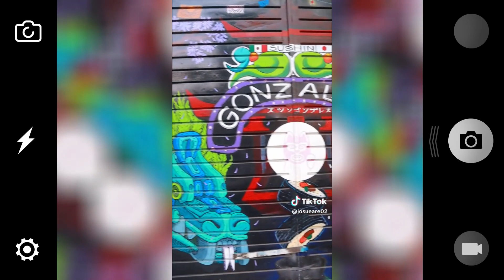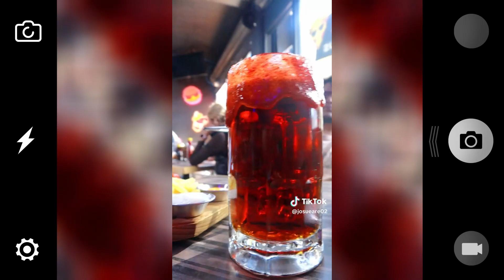DEJANDO HUELLA #101 ATZIN |ADMINISTRACIÓN INDUSTRIAL UPIICSA,Jóvenes en Política,Futbol Americano,4T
INSTAGRAM DE ATZIN :)